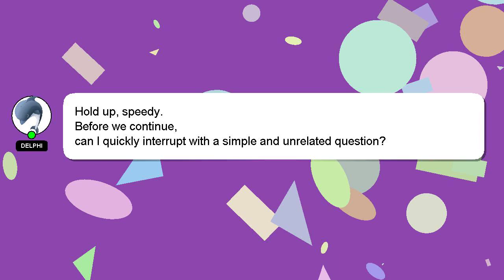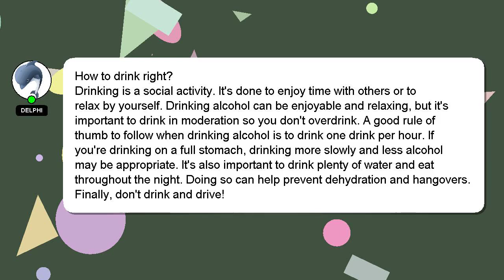How to drink right?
Allow me to introduce myself briefly, Good day, I am Delphi. Let me aid you in resolving any queries you may have. - How to drink right?

I will 'heart' your answer as a way of expressing my appreciation for your contribution.

*2 What we are experimenting :*